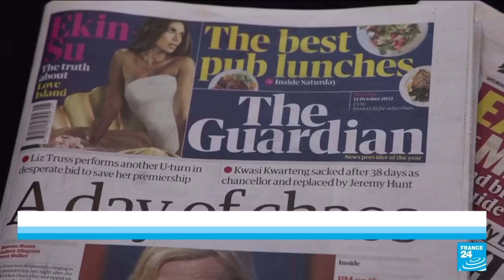Turbulent times for Truss as Tories plot mutiny against UK leader • FRANCE 24 English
Britain's new finance minister Jeremy Hunt has insisted Prime Minister Liz Truss was staying put on Sunday, but after one of the most turbulent weeks in British political history. But with Truss facing a mutiny inside the governing Conservative Party, her leadership is hanging by a thread.